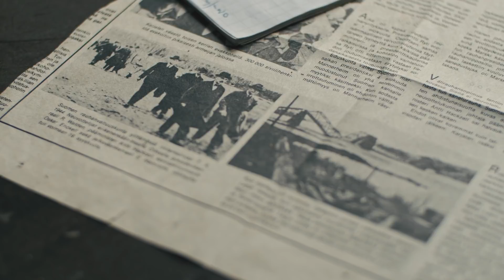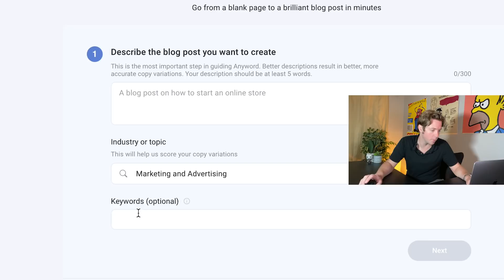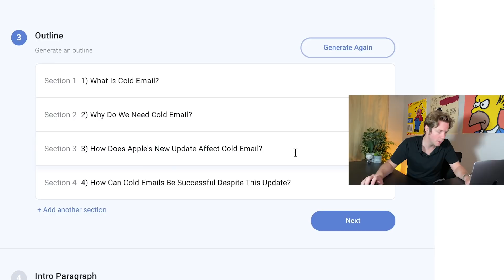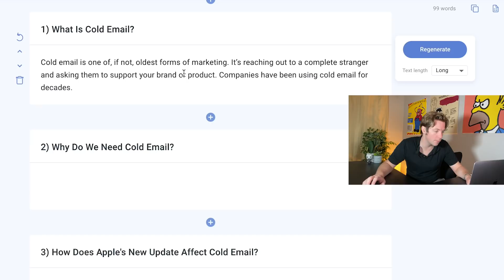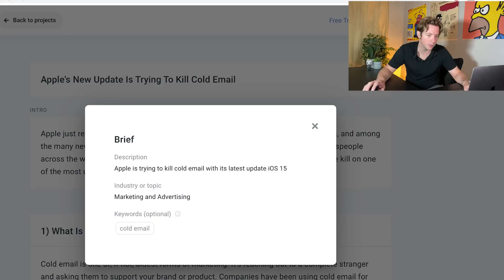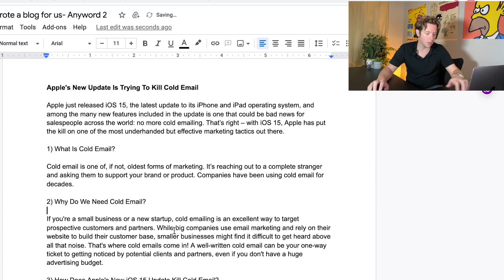An AI Copywriter just wrote a blog for us!!!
Content marketing is great to grow your brand, but writing content takes lots of time. Today, Let’s review a tool that uses AI to write blogs.

Anyword is an AI copywriting platform, helping marketers create and optimize copy that converts. It generates and evaluates copy for ads, social posts, email subject lines, landing page copy, and much more. Anyword uses a model trained on $250M worth of ad spend, which means it helps you get it right the first time, no A/B testing needed.